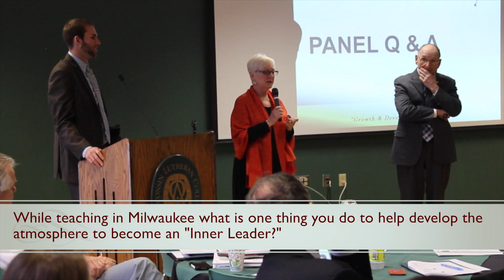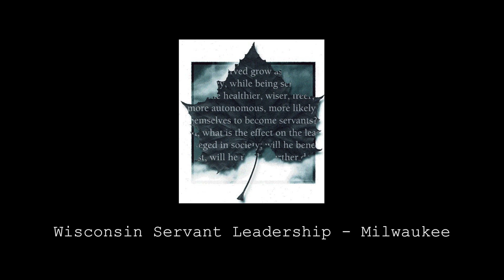WI Servant Leadership - "How do you Create an Atmosphere to become an Inner Leader?"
This video is about Creating an Atmosphere for "Inner Leadership"